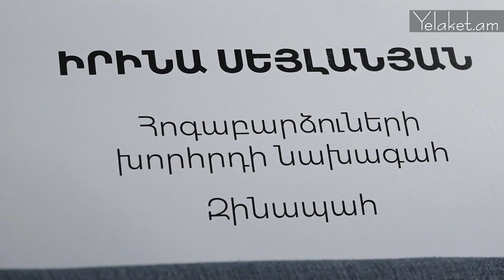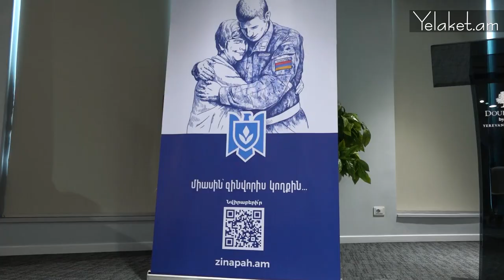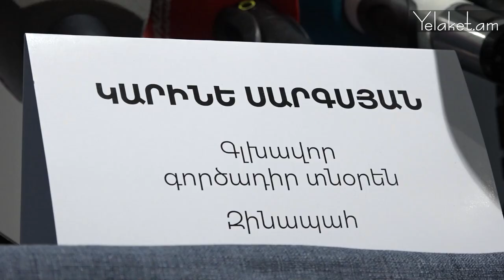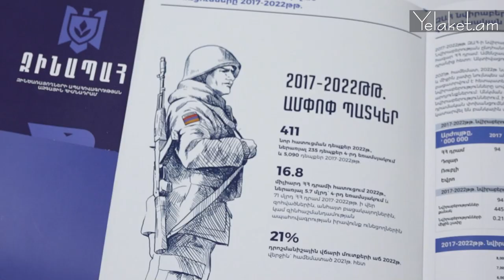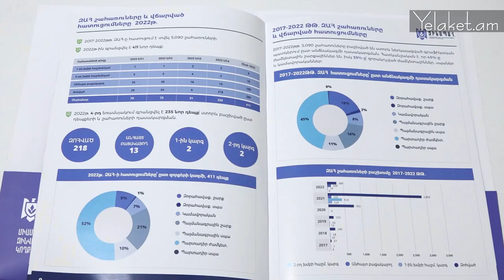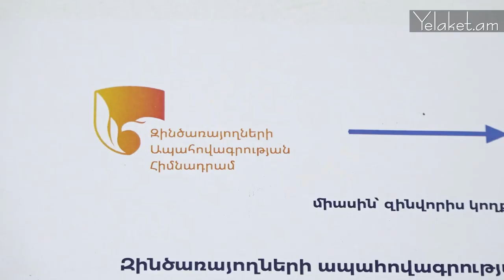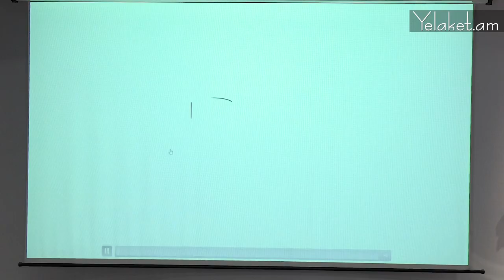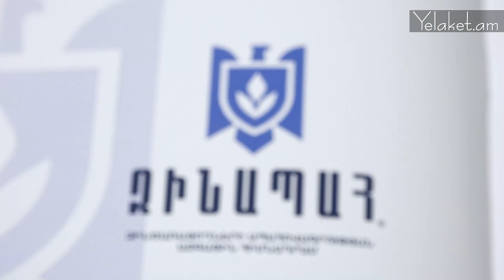ԶԱՀ-ը այսուհետ ԶԻՆԱՊԱՀ. 2022-ի տարեկան հաշվետվություն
The Yelaket Information Agency, or Yelaket.am, was founded in 2011. It stands out in the Armenian media landscape for its unique and individualized approach to publishing. The website covers a wide range of events taking place in Armenia, as well as in the Armenian diaspora in the US and around the world. It also features articles on current social issues, political and legal analysis, expert commentaries, and interviews with leading experts and notable figures.
Our goal is to be transparent and trustworthy with our readers, and to be a reliable source of information for each and every one of our readers. Starting in January 2022, we have adopted a new strategy to become a leading provider of non-formal education and business information for Armenians worldwide. Our team will produce content and provide educational materials in various languages and formats for different age groups and topics.
Yelaket Information Agency: "The foundation of your reliable information and education future".